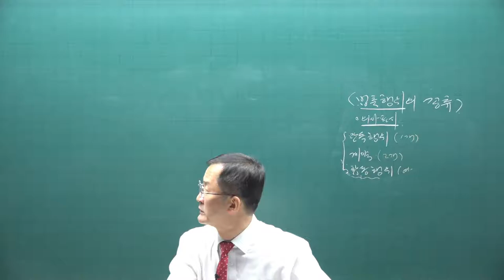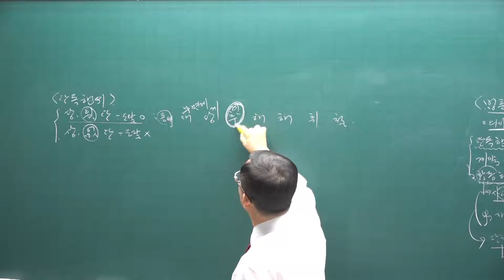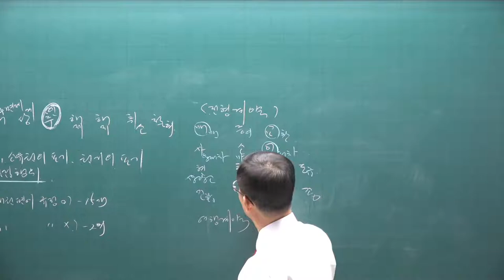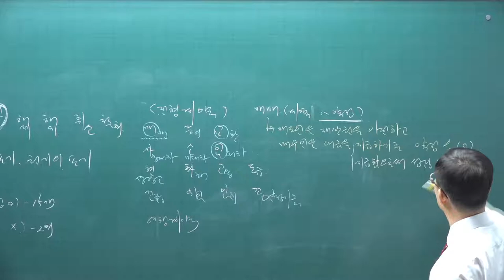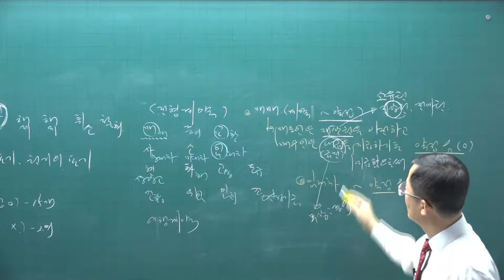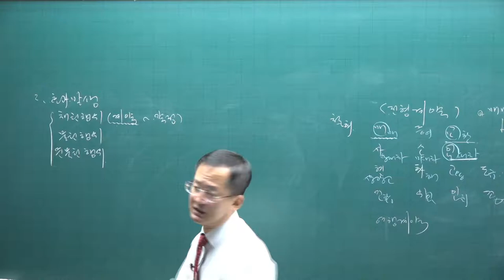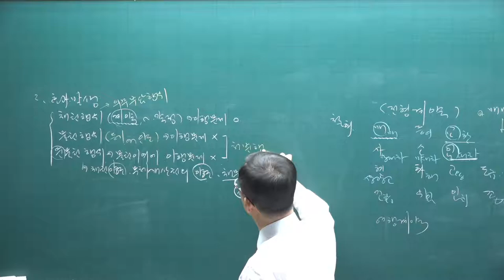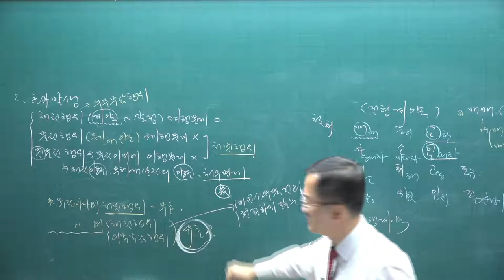[공전무] 2021년 공인중개사 민법 기초입문 11-8